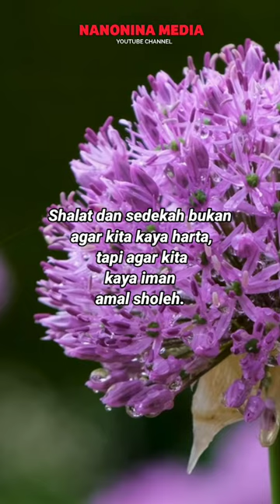Nasehat untuk Suami Istri Tentang Kekayaan